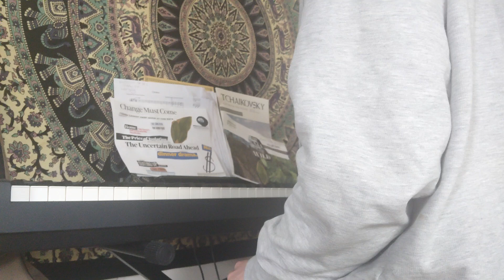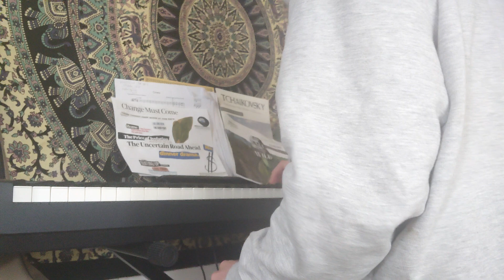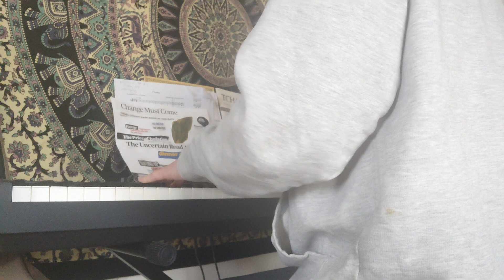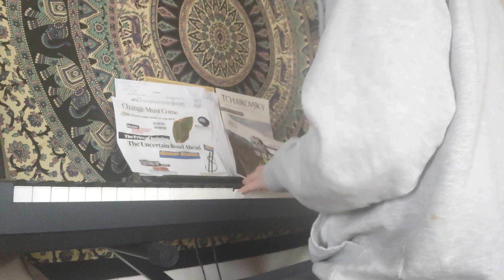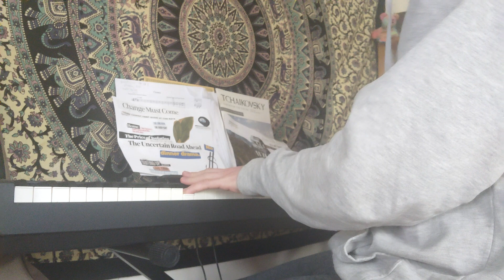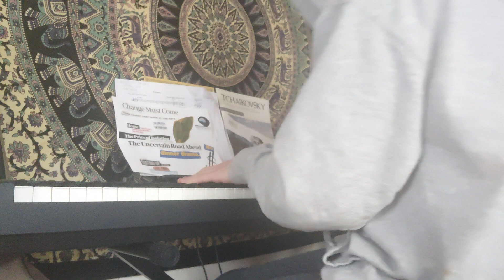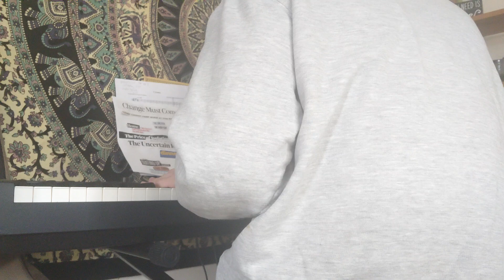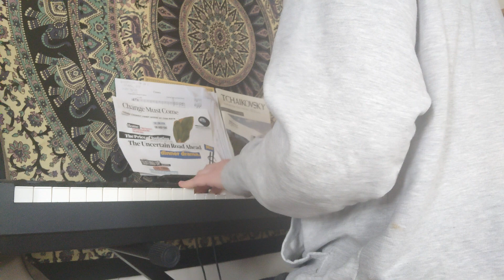get your hands on an instrument and just do stuff. (for humanity)